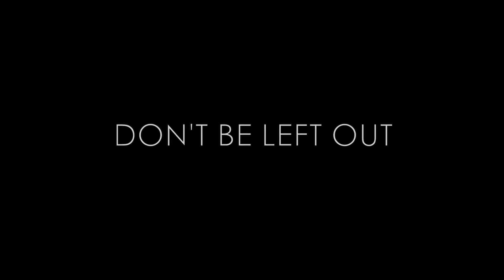C.E.B.C- Blacklight Production (PROMO)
A short promotional video for C.E.B.C's black light production, Christmas Concert 2015.